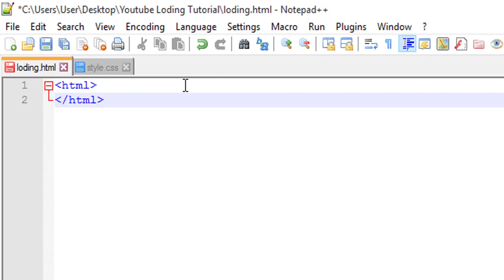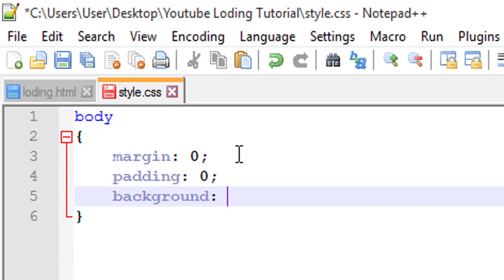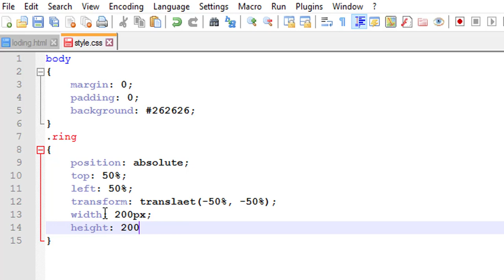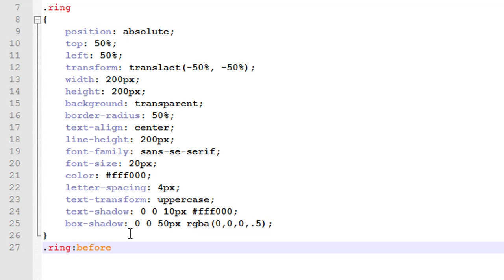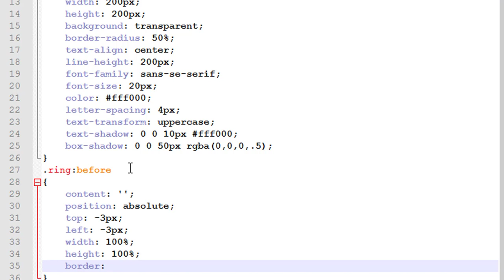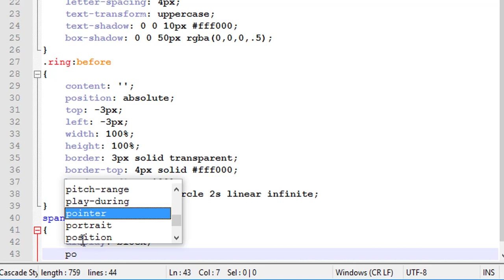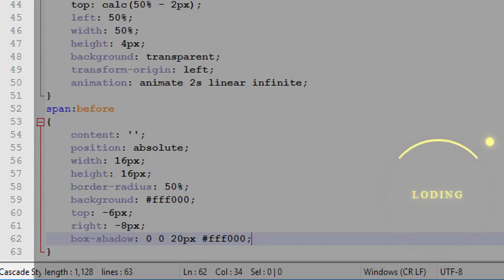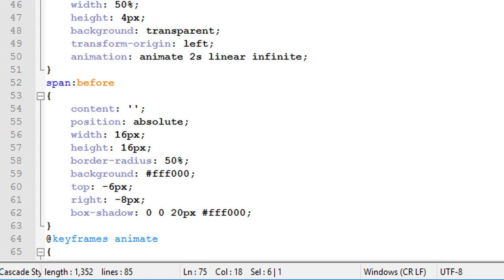loading page html & css bangla tutorial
loading page html & css
- Code
- HTML
- CSS
- Loader
- Spinner
- Loading Spinner
- How to
- Pure